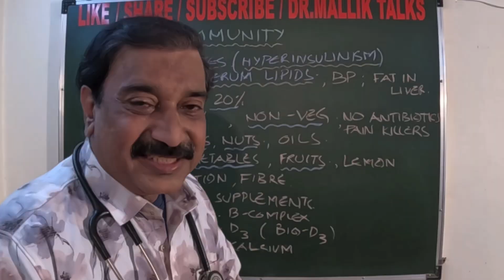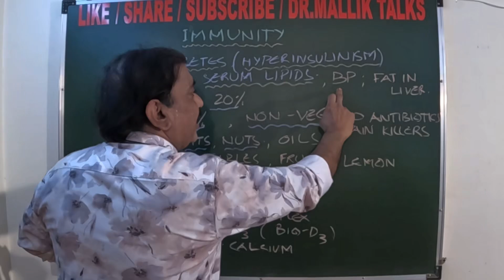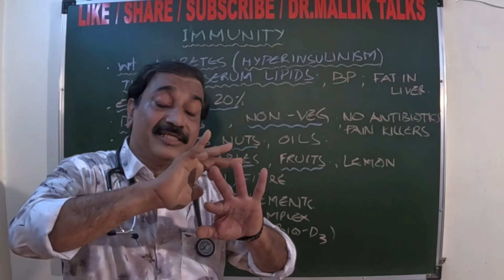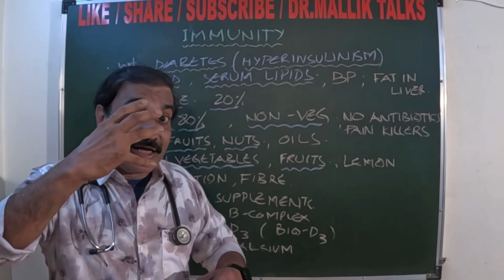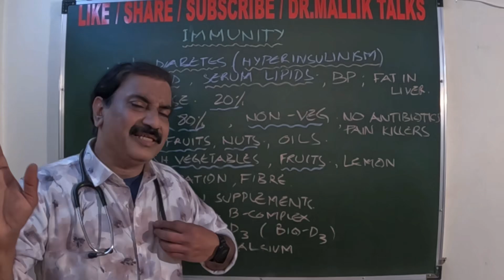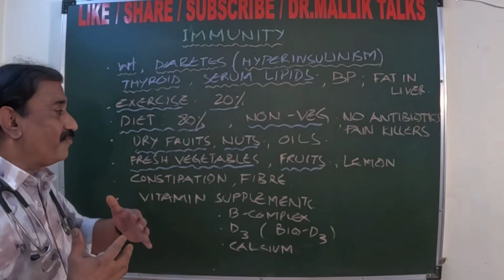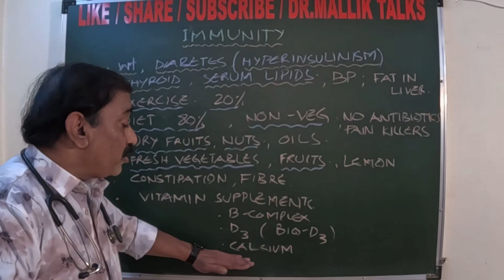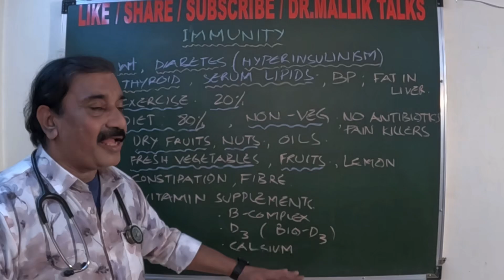व्याधि निरोधक शक्ति ( immunity )